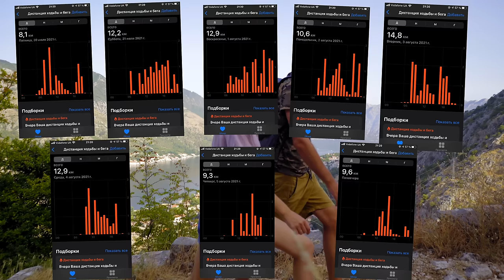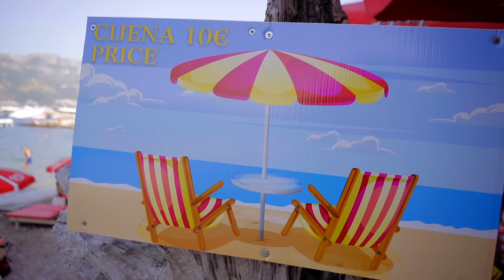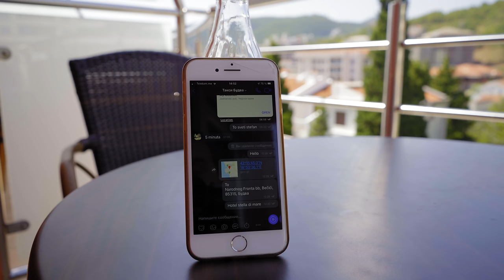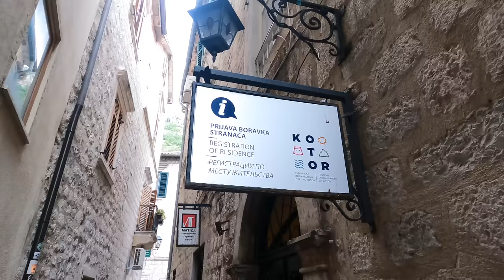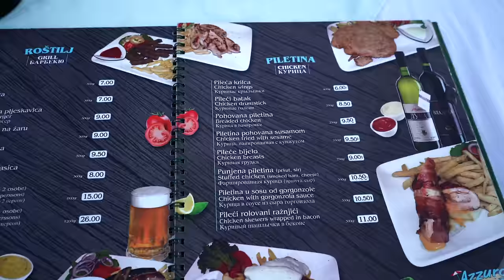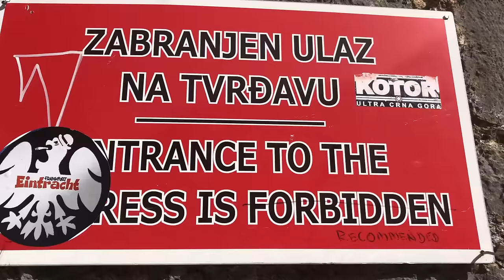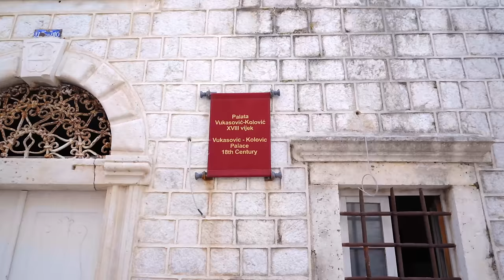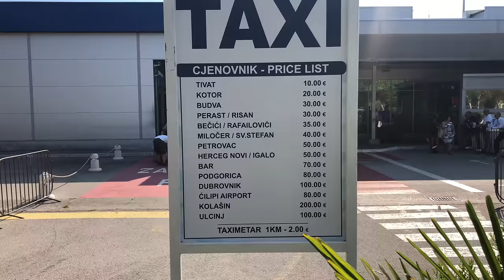ЧЕРНОГОРИЯ 🇲🇪. Будва или Котор? Пляжи по 120€. Большой выпуск 4K.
Привет, друзья! В Черногории я провёл 8 дней. За это время прошёл 90 км, посетил 5 городов (Будва, Бечичи, Котор, Пераст, Тиват), позагорал на 10 пляжах, поднялся на 1 гору, увидел 3 острова и сделал большой выпуск из Черногории. В обще-то поездка получилась насыщенной и мне таки есть, что Вам показать из этой страны:)

Я показывал страну без прикрас: то что понравилось - хвалил, что не понравилось - говорил про это.
А если говорить подробнее, то я попытался разобраться - куда лучше лететь? На Будванскую Ривьеру или Которский Залив? Какие города и пляжи посетить?
Как подняться на Крепость в Которе и сэкономить 8€ или бесплатно сходить на пляжи Св. Стефан, Милочер или Королевы (обычно они стоят по 100-120€).
Кстати, я сделал рейтинг топ-10 пляжей Черногории, которые посетил.
А еще был город Пераст, который покорил моё сердце.

Черногория - это однозначно очень красивая страна, возможно даже сравнимая со Швейцарией. Я уже давненько не видел таких красивых пейзажей, а такую чистую воду, как в Адриатическом море я видел только на Мальдивах!
Кроме этого я бы сказал, что Черногория - это очень разная страна, в радиусе 25 км. здесь есть тусовочная Будва, спокойный и безумно красивый Котор и luxury Тиват.
И, кстати, в Черногории турист может попасть на штраф до 200€, расскажу как этого избежать и где платить налоги.

Кстати я разыгрываю рюкзак. Все подробности внутри видео)

00:00 Вступление
01:51 Будва
02:50 Старый город
04:30 Крепостные стены Будвы
05:19 Цитадель
06:23 Рюкзак Wascobags
07:45 Пляж Гаваи
09:40 Пляж Могрен
10:54 Славянский пляж
12:06 Отель Славянска Плаза
12:48 Бечичи
13:45 Супермаркеты в воскресенье
14:37 Такси в Черногории
15:30 Свети Стефан
19:08 Пляж Милочер
20:25 Пляж Королевы
22:00 Налоги в Черногории
24:35 Сервис в Черногории
27:27 Котор
28:18 Кухня в Черногории
31:10 Старый город Котора
34:17 Крепость св. Иоанна
36:42 Которский залив
38:05 Будва vs Котор
39:10 Пераст
42:46 2 острова
45:21 Port of Montenegro